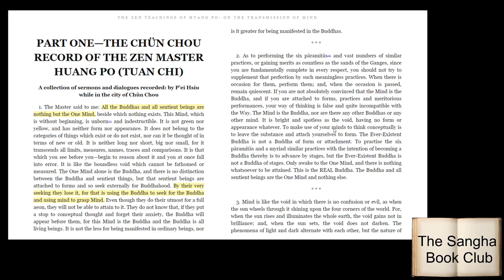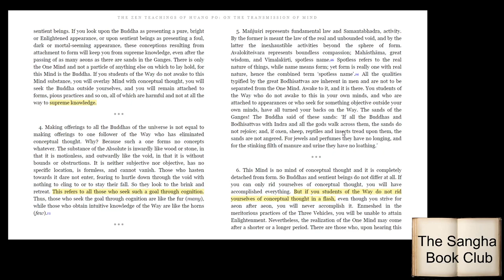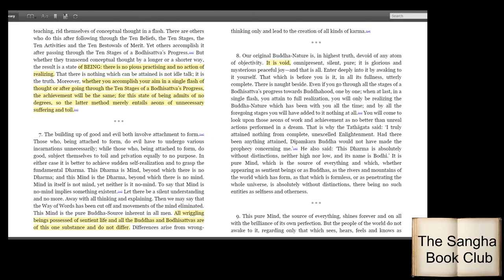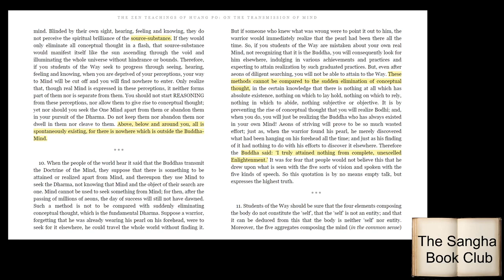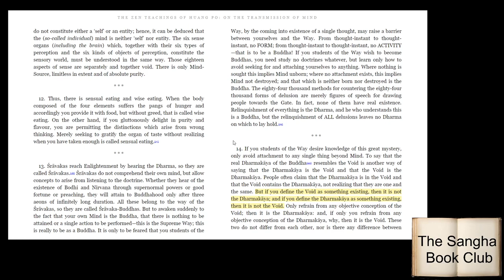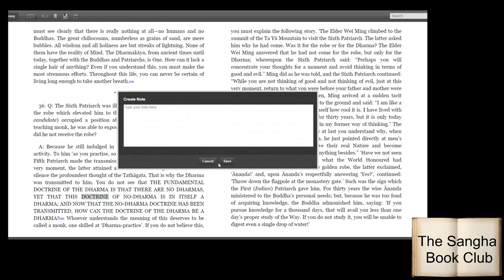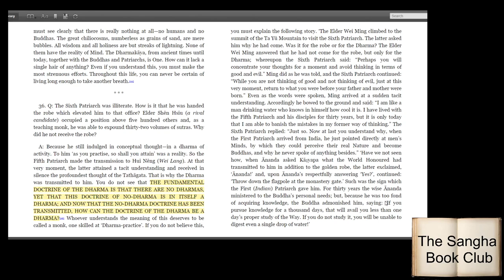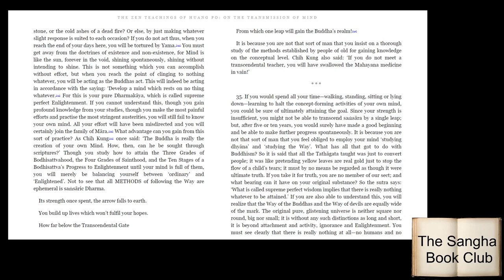Sangha Book Club: Zen Teachings of Huang Po Part 1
Join us as we discuss the Zen Teachings of Huang Po.

Reading the book isn't necessary to listen in or participate in the conversation! Can't afford the book but feel you would enjoy reading along? Message @DesWesMaus#3177 who will connect with anonymous community members willing to donate copies (may be digital only).

**Book Summary**
This complete translation of the original collection of sermons, dialogues, and anecdotes of Huang Po, the illustrious Chinese master of the Tang Dynasty, allows the Western reader to gain an understanding of Zen from the original source, one of the key works in its teachings; it also offers deep and often startling insights into the rich treasures of Eastern thought. Nowhere is the use of paradox in Zen illustrated better than in the teaching of Huang Po, who shows how the experience of intuitive knowledge that reveals to a man what he is cannot be communicated by words. With the help of these paradoxes, beautifully and simply presented in this collection, Huang Po could set his disciples on the right path. It is in this fashion that the Zen master leads his listener into truth, often by a single phrase designed to destroy his particular demon of ignorance.